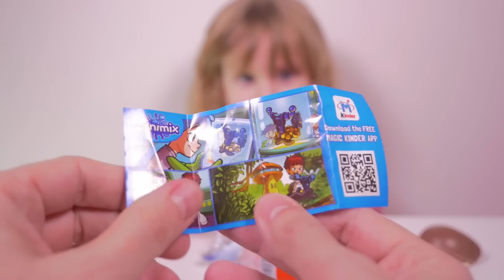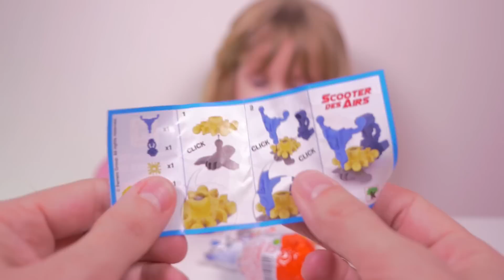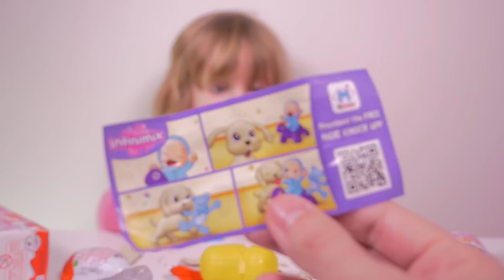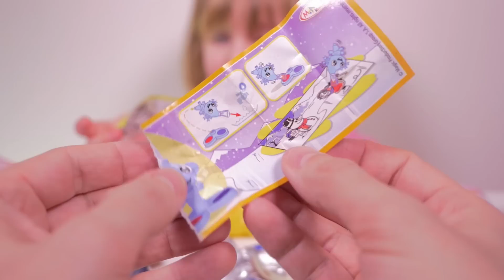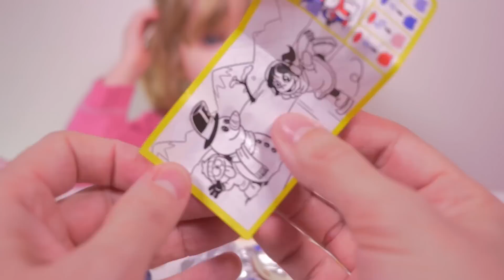[OEUF] Se faire repeindre par un Kinder ! - Studio Bubble Tea unboxing Kinder Surprise Infinimix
Athena ouvre 7 oeufs Kinder Surprise dont 2 boîtes de Kinder Surprise Infinimix ! :)

Unboxing Kinder Surprise Infinimix ! :)